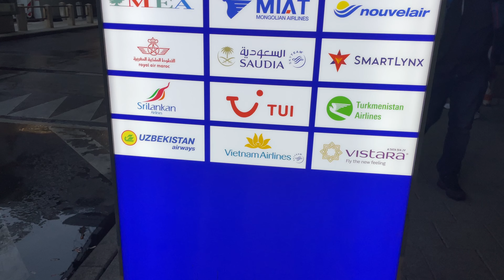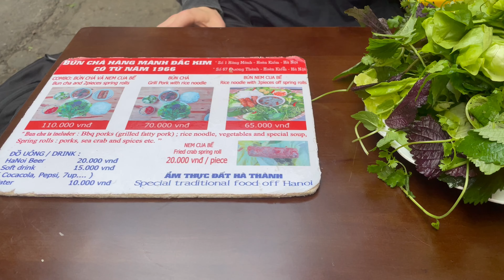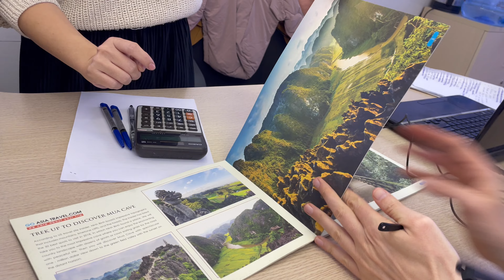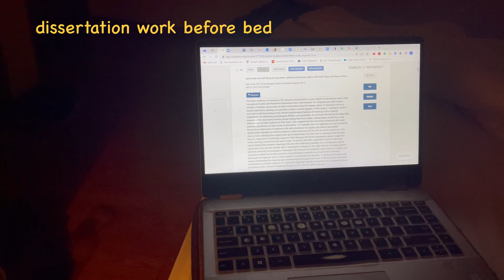Visiting Vietnam For The First Time! |72 Hours In Hanoi | Travel Vlog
Excited to take you along as we travel to Vietnam for the very first time! This chill travel vlog highlights some key experiences like spending the New Year in Hanoi, a boat tour in Ninh Bình, and seeing the city from a famous rooftop bar.

Although I am still in school, I make these travel vlogs so that I can look back on these experiences when I’m older and maybe one day share them with my loved ones. Hopefully, you can find some joy and entertainment in them too! 😊

A little about me:
• Ivy League doctoral student
• Education blogger & Academic Success Coach
• 1 of 10 children! (I’m #7)
• I wrote a best-selling book about my journey from public housing apartments in rural Alabama to where I am now at Yale!
• I dance Argentine tango 😊
• One of my favorite books: The Mountain Is You by Brianna Wiest

xx
Crystal